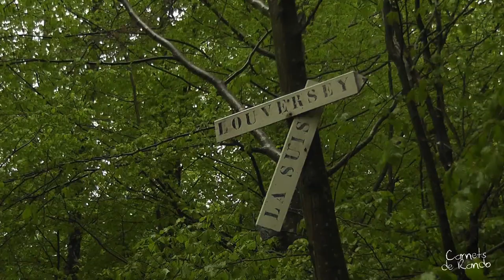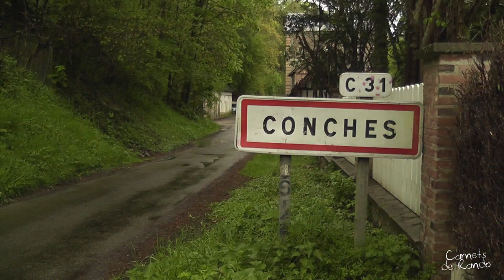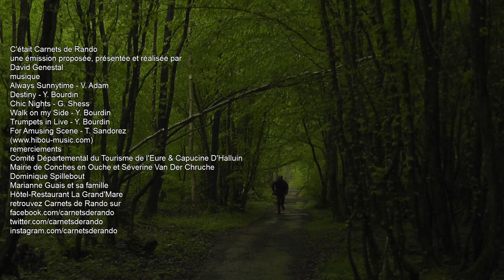Randonnée Eure : le Pays d'Ouche [Carnets de Rando #91]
Entre bocage, forêts, tradition et terroir, Carnets de Rando part à la découverte des secrets du Pays d'Ouche, le tout sous la pluie de Normandie !

Univers de bocage, de forêts et de vallées secrètes, le Pays d’Ouche s’étend autour de Conches. C’est ici, que des pèlerins se sont aussi lancés jadis dans l’aventure de Compostelle. Au départ de ce village qui justifie à lui tout seul une visite, Carnets de Rando est parti à la découverte de cette nouvelle facette paysagère de l’Eure et de la Normandie. Un territoire dont la nature généreuse a permis aux hommes de s’implanter et de développer un grand nombre d’activités. Avec ce nouvel épisode, je vous invite à une randonnée dans l’Eure d’hier et d’aujourd’hui.